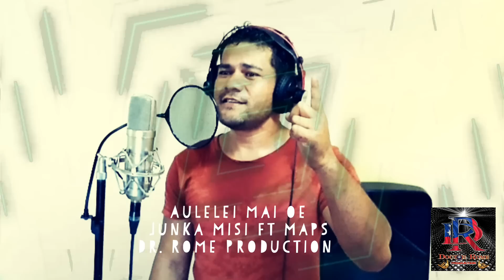AULELEI MAI OE - Junka Misi ft Mapusaga Samasoni - Dr. Rome Production (Official audio)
Produced by Romeo Samoa